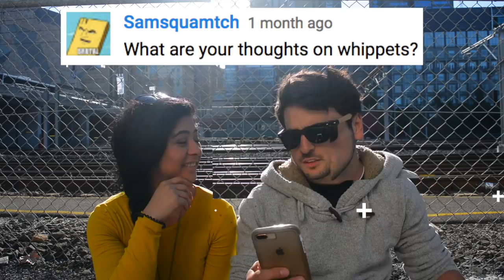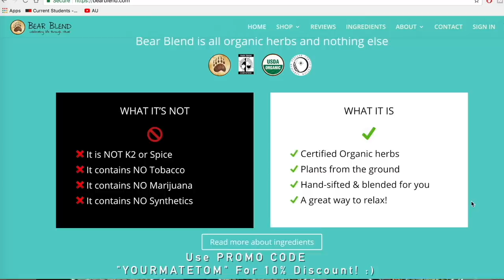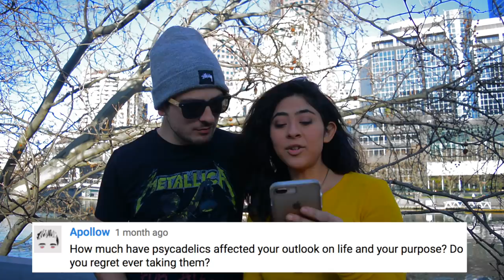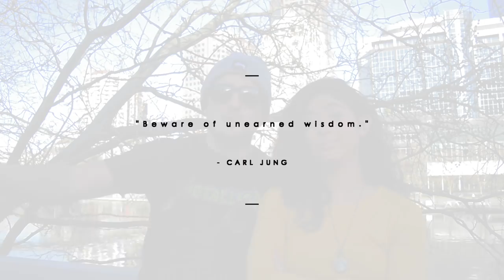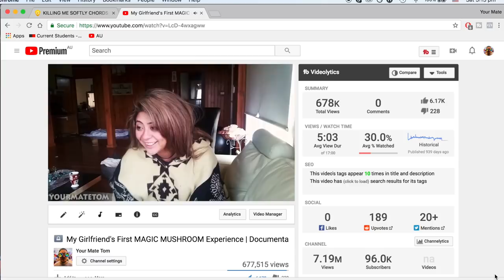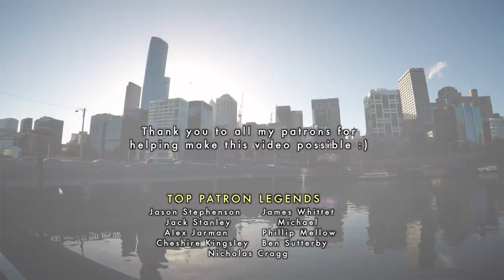Open Relationship? Tripping Regrets?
Melbourne Vlog Q&A#7 w/ My Girlfriend.

How have Psychedelics affected our thoughts on monogamy?
Open relationship?
Have you ever regretted taking psychedelics?
Thoughts on whippets?
What drug would your partner be?

CRYPOCURRENCY ADDRESS
Bitcoin: 1BnTJu8gRzp5yvzDjcbzoi5KEDVhPgsNZG
Ethereum: 0xdc6b2E2F415a8D3fca4897aA4776303e5420A74E
Litecoin: LVDPmh66AV9i1TBiYfYDtk7TkMKNUX5H8M

MORE CONTENT!